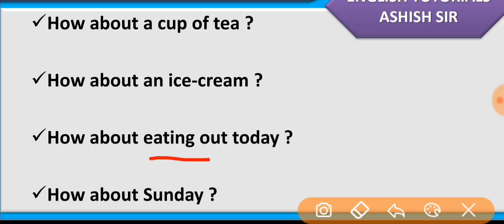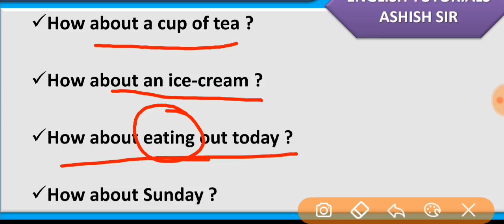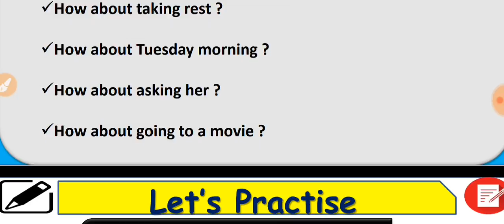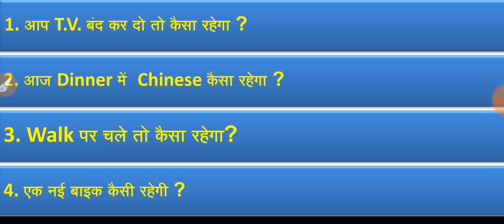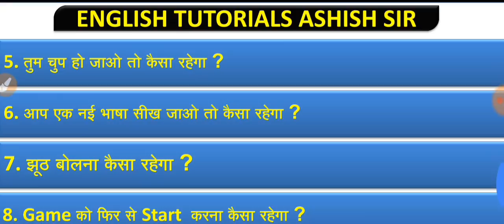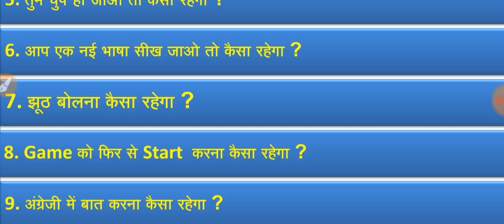9:00 p.m.-वो वाक्य जो How about से बनते हैं...| Daily Spoken English Lessons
Day-03
Daily Spoken English Practice